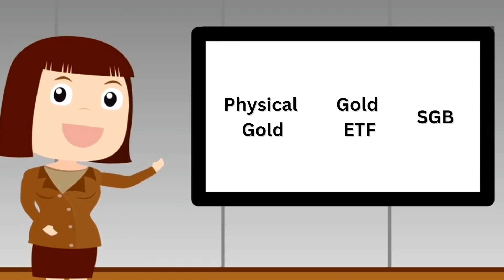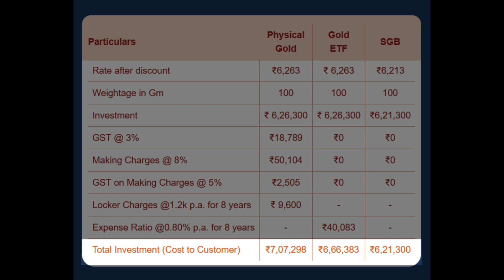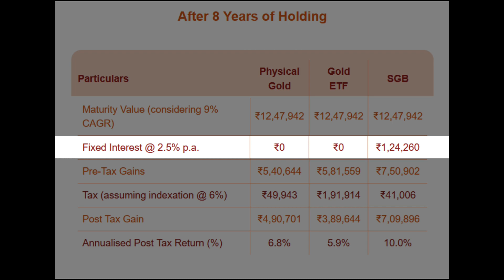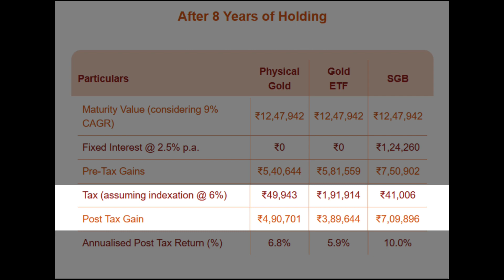How SGB's can help you get 30% to 45% more than Physical Gold and Gold ETF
How SGB can help you get more return than physical gold and Gold ETF